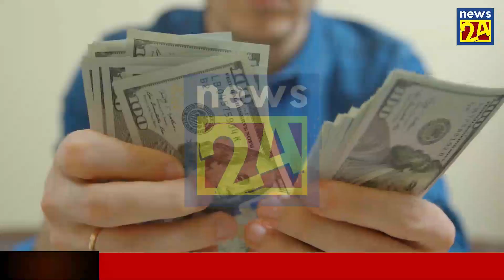News Alert Special Here is special news | just received | Today News Just Here Is Another Spec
airport open
ගුවන්තොටුපොල
එයාපෝට්
sri lanka katunayake
maththala airport